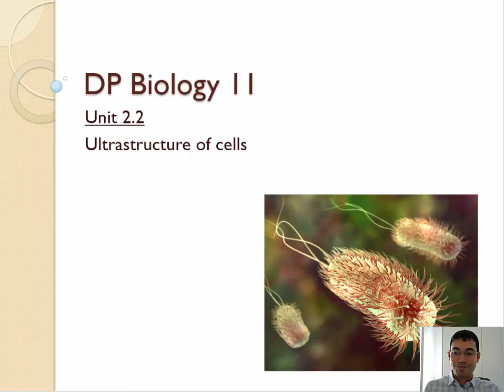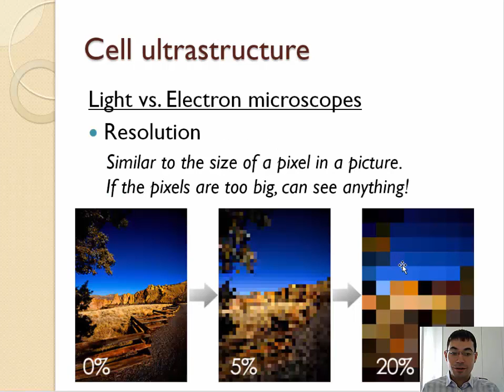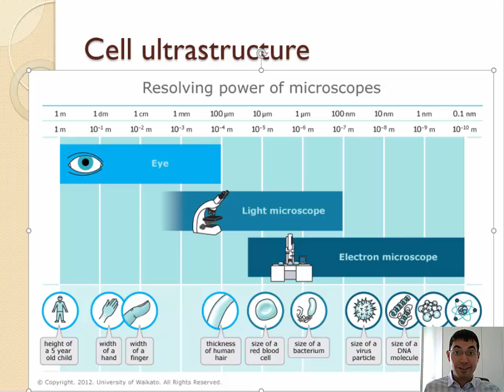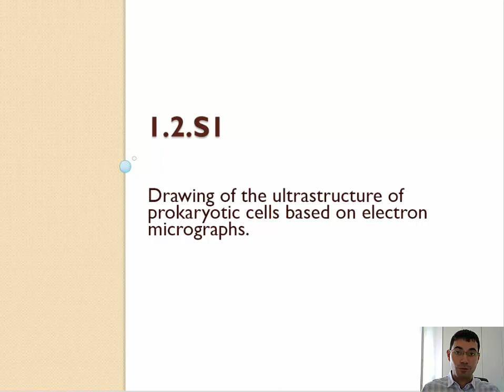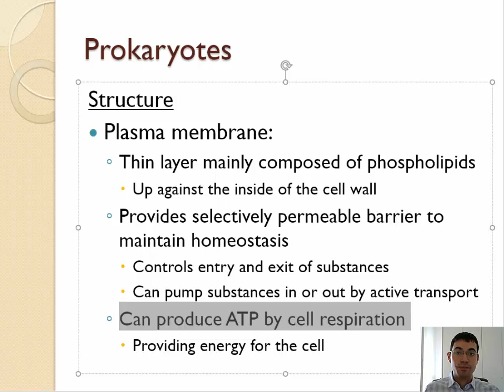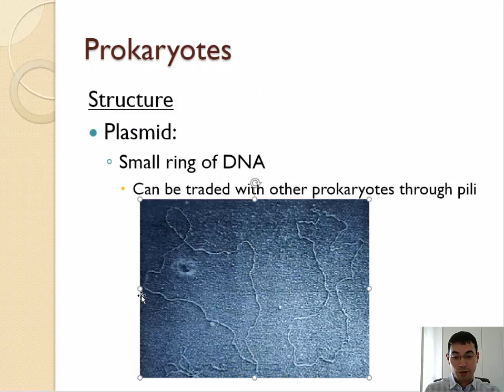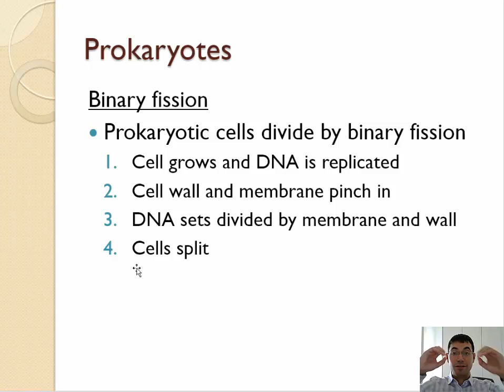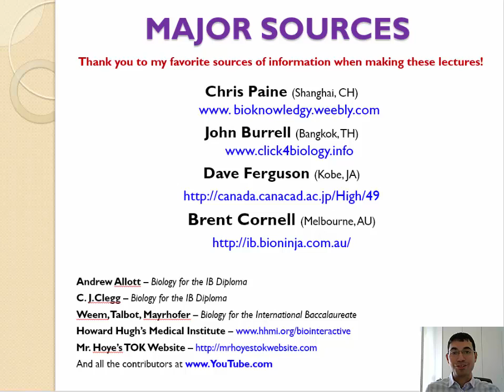1.2 - Microscopes and Prokaryotes